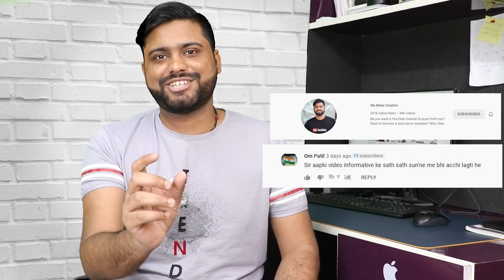Giveaway Announcement - Work With As Educator - Facebook and Google Ads Expert